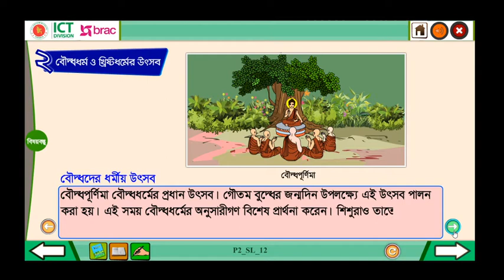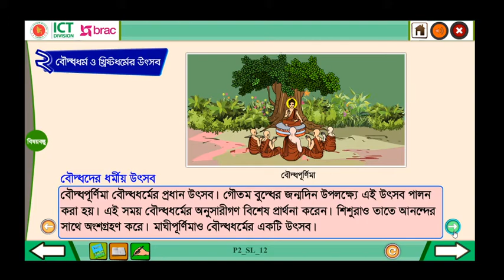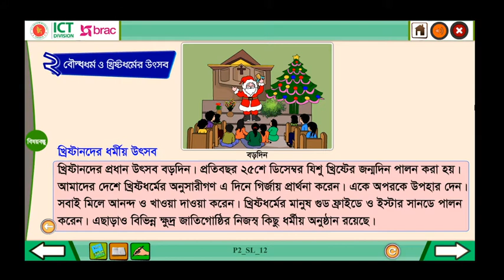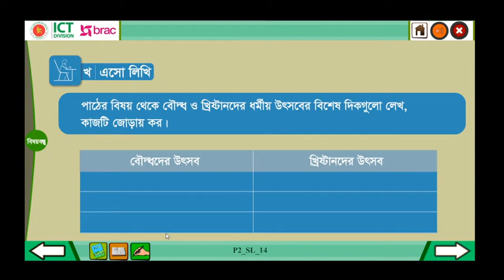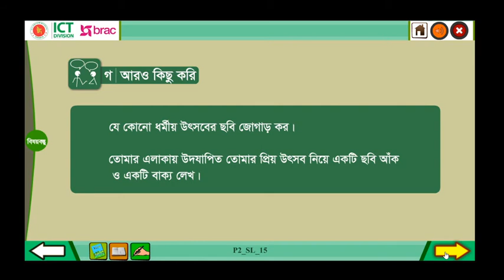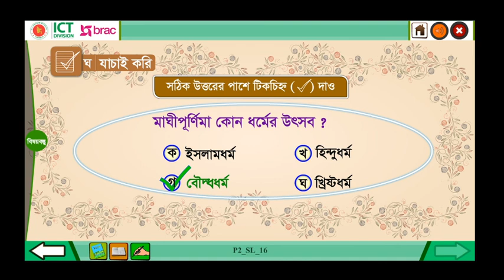Class 3 BGS Chapter-2 Part : 3 || তৃতীয় শ্রেণি বাংলাদেশ ও বিশ্বপরিচয় অধ্যায়-২ পার্ট: ৩